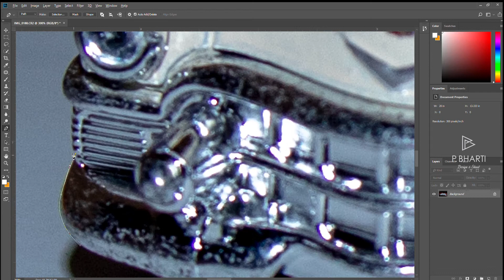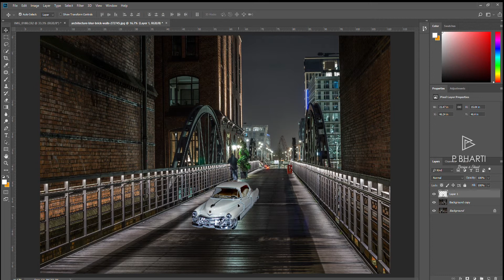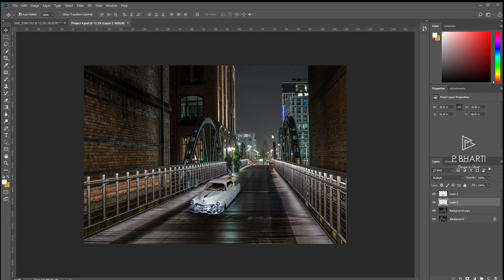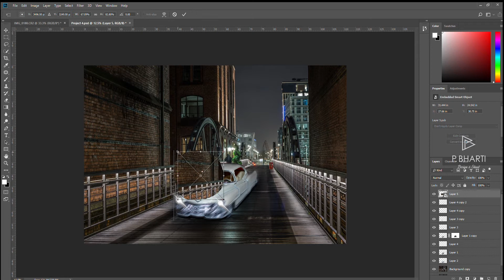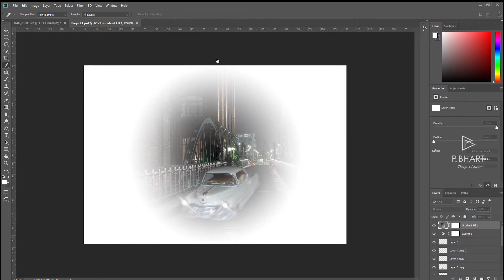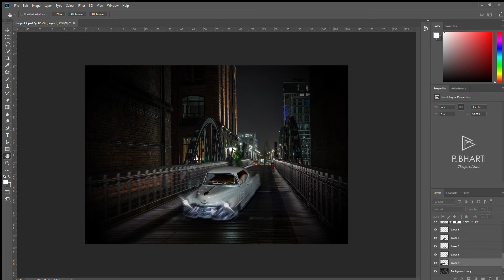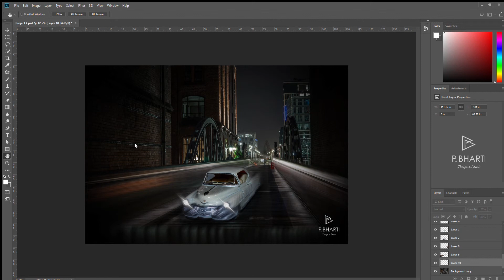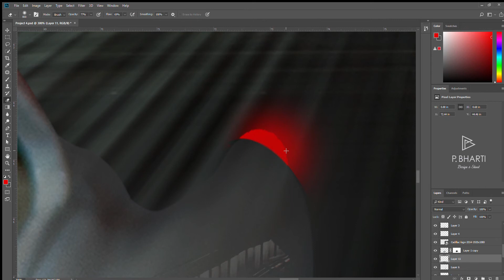Learn Miniature Photography using basic tools at home - Project 4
Miniature Photography using basic tools at home